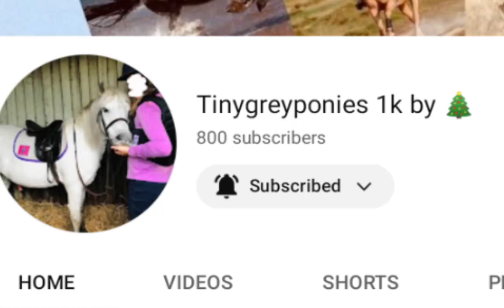OMG @Tiny_grey_ponies well done on 800!❤❤❤🐴